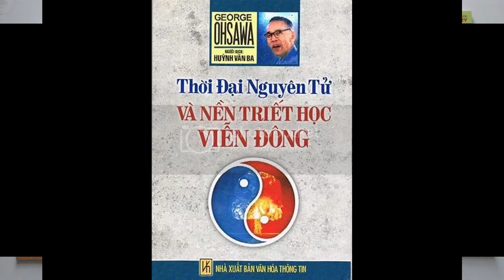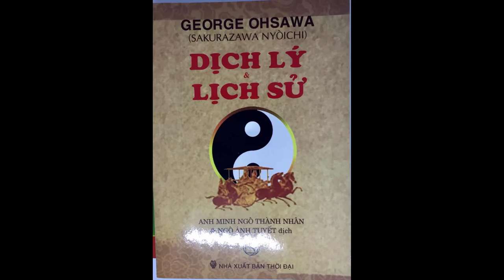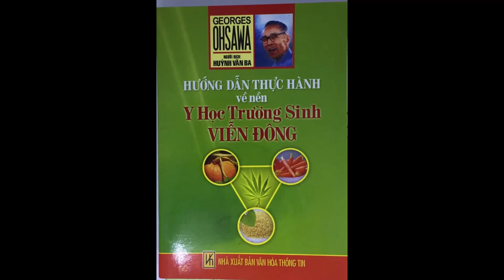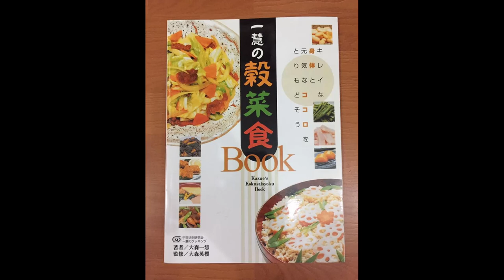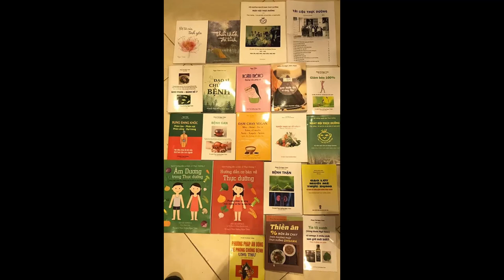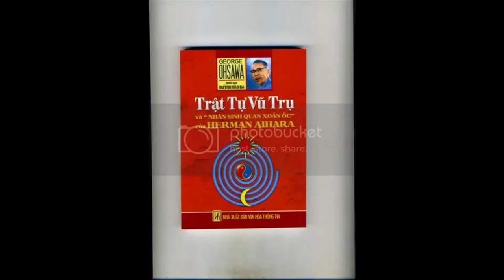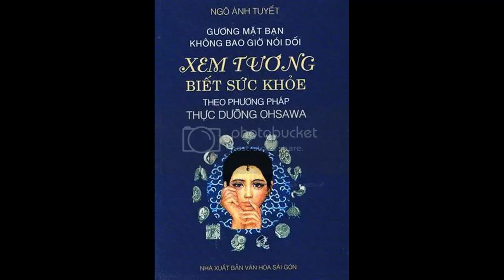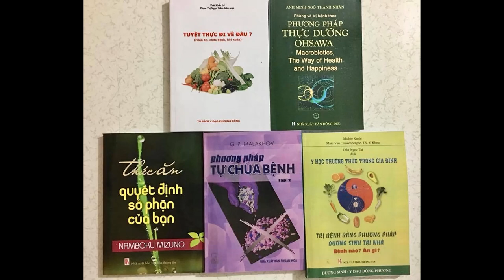Tổng hợp các sách về Thực Dưỡng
Sách Thực Dưỡng nhiều nhất tại Việt Nam - Muốn biết rõ Phương pháp Thực dưỡng Ohsawa .(nhấn mạnh "Thực dưỡng Ohsawa"), xem "kỹ" sách của Giáo Sư Ohsawa (Nhà Ohsawa dịch và ấn hành). Giá thì chưa được chính xác lắm nhé.
Đây là nơi có nhiều sách Thực dưỡng nhất tại Việt Nam và luôn có sách và thông tin Thực dưỡng mới nhất của khắp nơi trên Thế giới ...
Còn nhiều nữa nhưng chỉ tải được tối đa chừng này quyển tiêu biểu:
BẢNG BÁO GIÁ CÁC LOẠI SÁCH THỰC DƯỠNG.
Giới thiệu những quyển sách nên đọc về phương .
pháp thực dưỡng Ohsawa - Y đạo Đông phương.